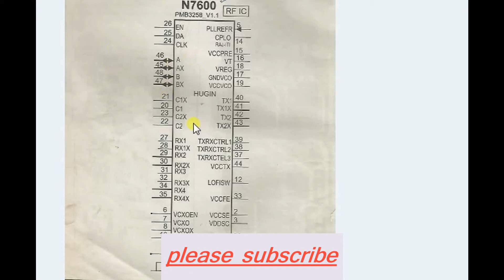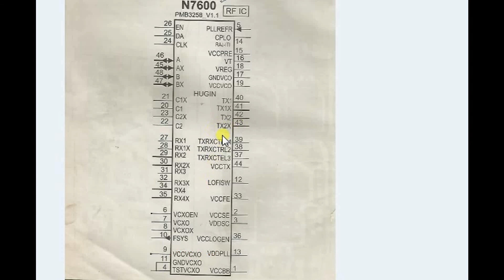how to repair RF IC/mobile repairing classes 14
Hello friends,i,m subrata well come to my channel,
this video is education lesions & idea examine
practical examples include the ability to work
 in progress ,how to create the perfect place in
my channel.sow watching my video
this video shows the basics of mobile so if  you want to
know anything about mobile, watch this video.there is shorting
 of talk about where some couples are working in this video
more about this component then you will have full knowledge of the